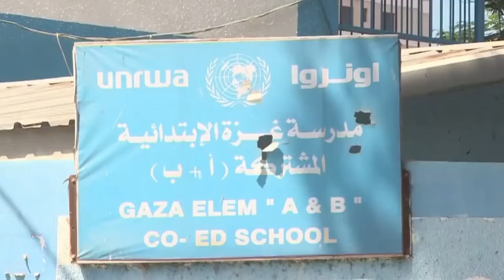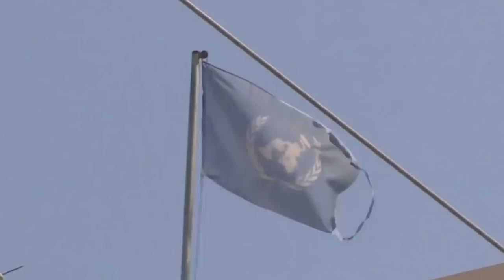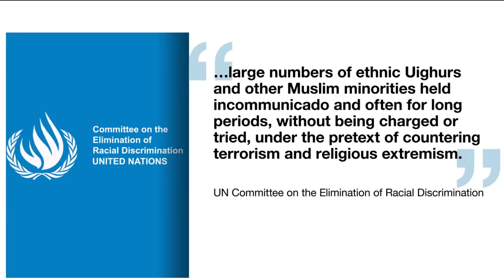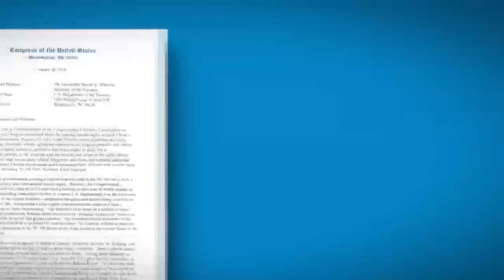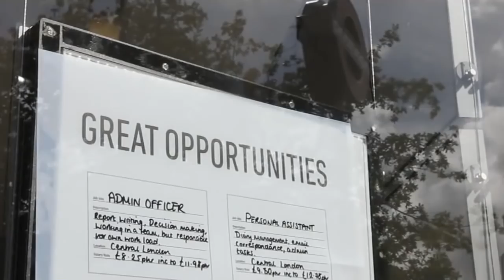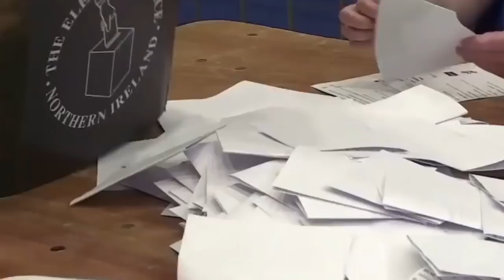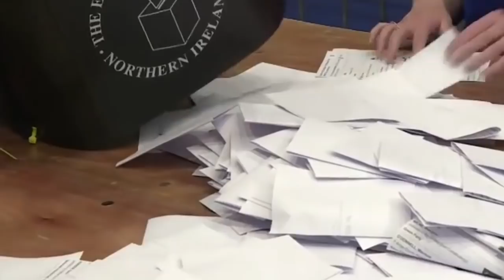Wararkii ugu Danbeeyey Shiinaha oo Qirtay inuu Cadaadiyo Muslimiinta & Xogo Farabadan